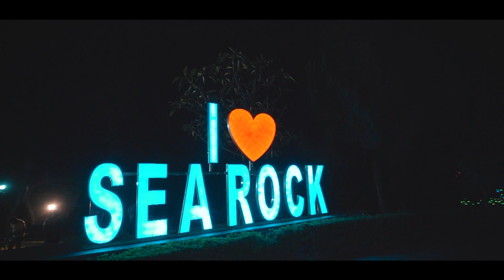Pre Wedding Of Pratibha & Mandeep Shoot By RB Production's Hoshiarpur 9041528554